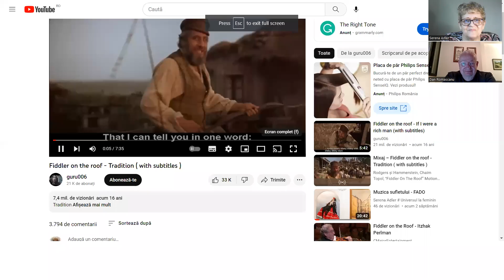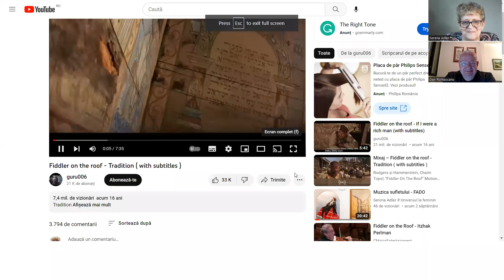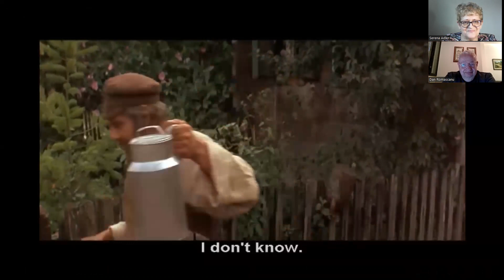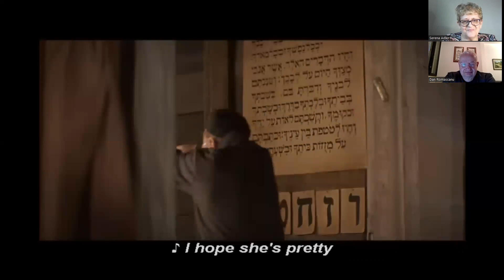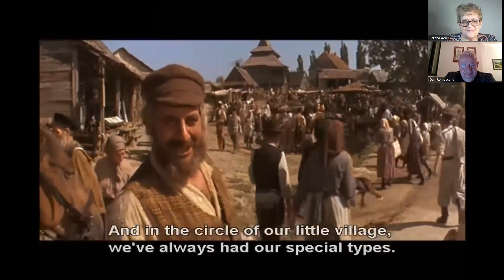Invitat Dan Romascanu -Romanul ”Fiica Macelarului”, autor Yaniv Iczkovits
În această ediție invitat este domnul Dan Romașcanu, pasionat de cultură, competent comentator de film si nu numai, cu recenzii deosebit de bine primite de noi toti, recenzii in materie de filme, romane, spectacole.
Tema discuției este romanul ”Fiica Măcelarului”, al cărei autor este Yaniv Iczkovits. Roman tradus si publicat la editura Humanitas. Este un roman câștigător ”Wingate Literary Prize 2021”. Discuția ne prilejuiește pătrunderea într-o lume, în acel timp și spațiu în care mulți evrei își vor fi găsit rădăcinile sau poate și le vor căuta urmărind această ediție.
Avem și un moment in memoriam Chaim Topol, actor care a interpretat magistral rolul principal din ”Scripcarul de pe acoperis”.